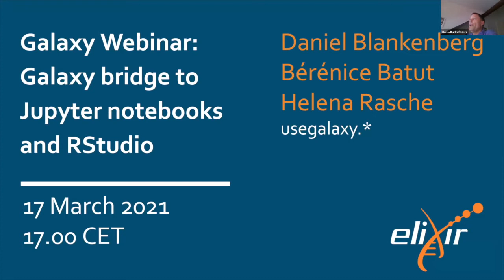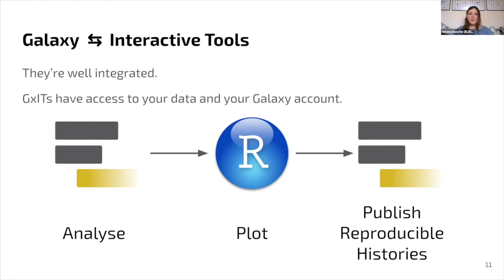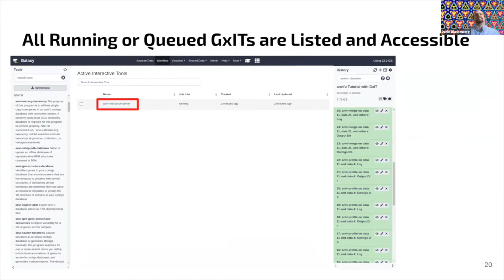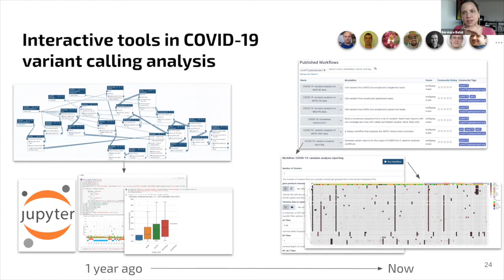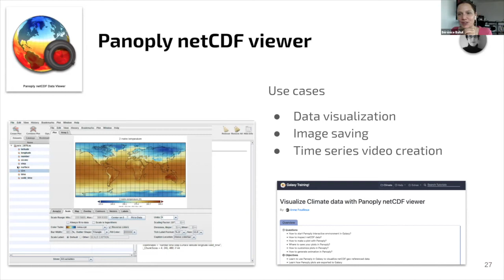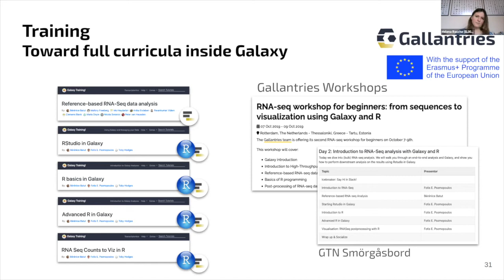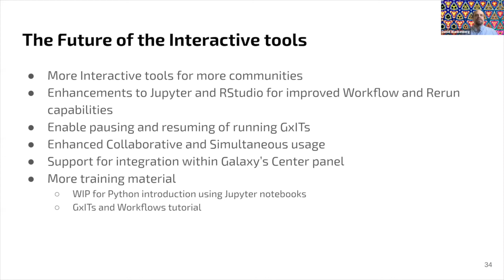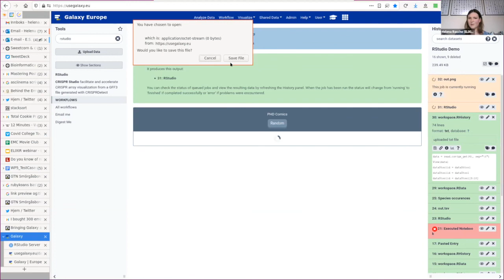Galaxy Advanced Features webinar #3 | Galaxy bridge to Jupyter notebooks and RStudio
Interactive tools and Galaxy communication with other projects, finishing with a live demo